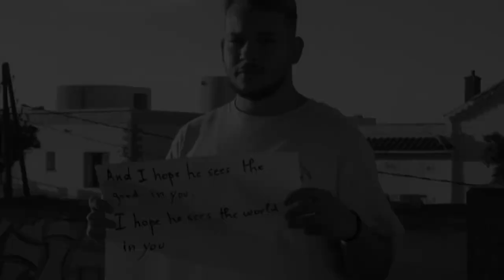Ramy Jaballah - Let Me Go (Official Music Video)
Finally , after a while , we back with another one , and im so happy that i shared this one with my loved ones , very proud that i shared it with them!
and this was written with love , composed with love .

distributed by Hichem jabnouni

lyrics :
You say im all you need
You proved it for a while
I had to fall
Oh we were wild , we rocked those calls
Its  like ive never been in love before

You begging on your knees
You told me dont you ever sing and go
Love another girl and love her more
I wanna be the first and last , you know

And now i watch you walk away please tell me
What should i do to make you stay darling
I never saw this coming , dont you let me go

We talked about august , New york , and a lot of things
That you would do with me , oh never mind
I saw you sing , to him , all your favorite songs
Laying in his arms , all night , thinking about my songs

And i hope he sees the good in you
I hope he sees the world that i saw in you
Make it worth it while you gone
Please make it worth it while you're gone

(instrumental)

Alan watts words :
" The moment that you enter into any kind of human undertaking in relationship, what an act of faith.
See, you've given yourself up
 But this is the most powerful thing that can be done: surrender. See. And love is an act of surrender to another person. Total abandonment. I give myself to you. Take me. Do anything you like with me "

HRM RECORDS ©